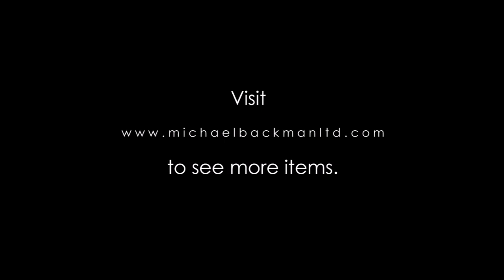6428 Rare Moroccan Gold, Enamel, Coral & Barque Pearl Necklace with a Single, Massive Emerald